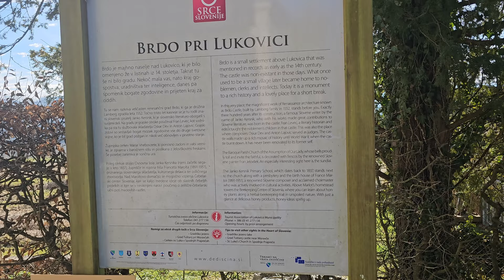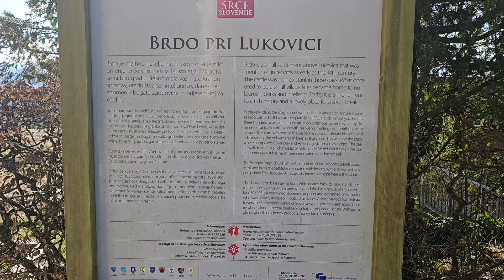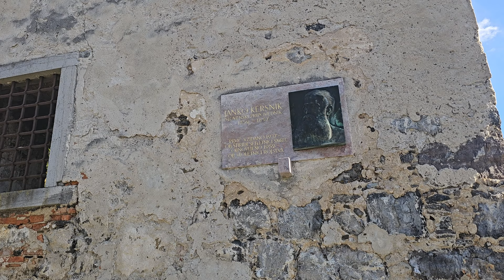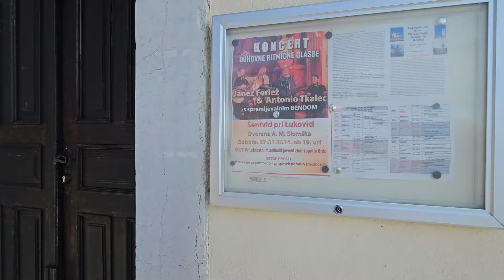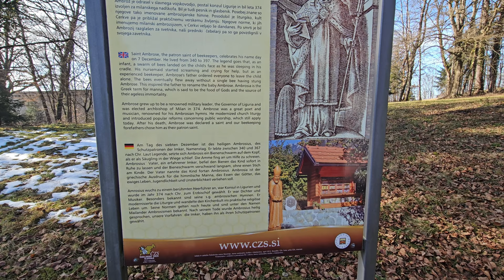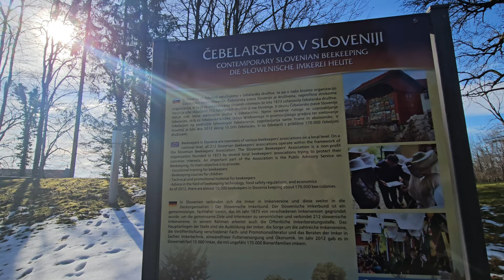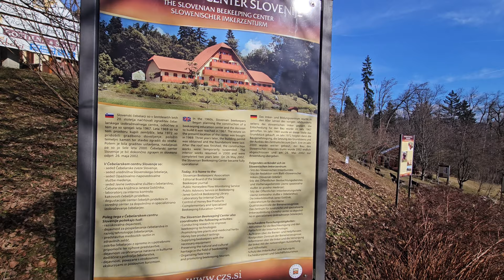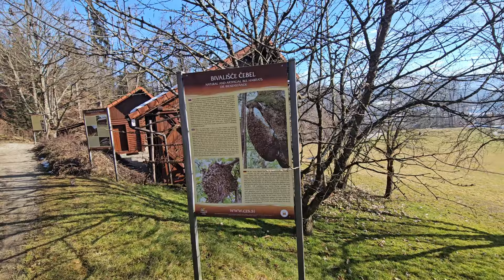Found me a new Castle - Should I move in? - Slovenia day Trips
In this video I explore the Brdo pri Lukovici Castle - Brdo Castle, the local church and the graveyard behind it as well as the Honey Bunny Bee Keepers Museum. Let's take a walk around this small town and see what it is all about!

Brdo Castle is located in the settlement Brdo pri Lukovici. The castle was first mentioned as Brdo in the 15th century but was destroyed in the peasant uprising of 1515. The current outer structure of the ruins is a 16th-century castle that was built by the Counts of Lamberg. In 1803 the castle was sold to Janez Burger. It was then inherited by his daughter Ivana Burger Höffern, who remained the owner until 1879. The Slovene writer Janko Kersnik was born at the castle in 1852 and was also its owner from 1883 until his death in 1897. Ownership then passed to Kersnik's mother Berta Höffern Kersnik, and then to his son Anton Kersnik in 1911. In 1941 the German occupation authorities arrested inhabitants and exiled them to Serbia, expropriated the castle and headquartered a German police and military unit in it. The castle was burned down by the resistance movement in 1943. After the end of the Second World War the revolutionary authorities refused permission to its owners to restore the castle. The building was therefore left without a roof, and it rapidly began to deteriorate and only the exterior walls now remain.

BRDO PRI LUKOVICI - BEEKEEPING CENTRE OF SLOVENIA
Slovenian Beekeeper’s Association Centre in Brdo pri Lukovici, where on a stroll along the Beekeeping Education Path visitors can get right up close to the 3 large beehives of the Lukovica, Grosuplje and Domžale beekeeping associations. The centre offers an expansive range of services for beekeepers, training and education, a restaurant, a shop, and also, upon prior arrangement, guided tours can be arranged.

❤️ Get up to 18% annual return on your investment and 1% cashback by investing in consumer loans